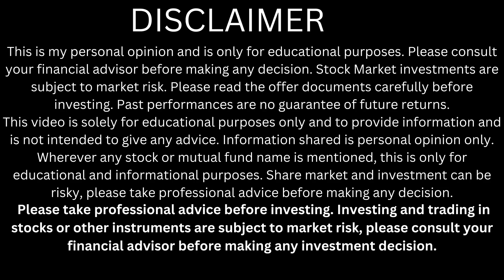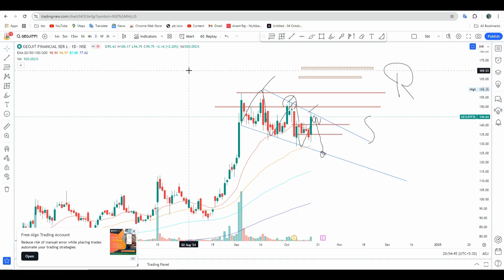geojitfsl share latest news | geojitfsl share target | geojitfsl share analysis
Happy trading,
Shubham yadav